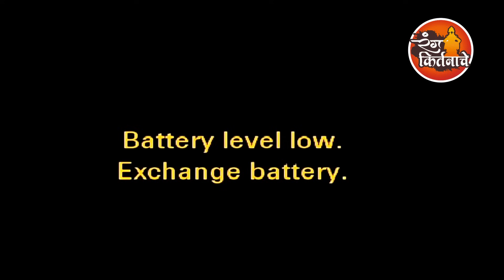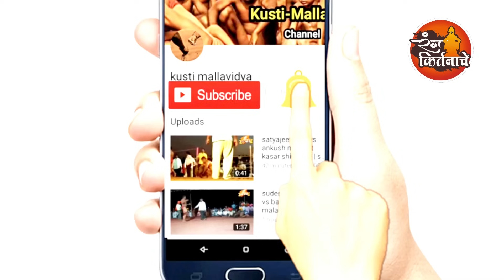०६/१०/२०२३ बेवडा स्पेशल खतरनाक कॉमेडी | इंदोरीकर महाराज कीर्तन | Indurikar Maharaj Comedy Kirtan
०६/१०/२०२३ बेवडा स्पेशल खतरनाक कॉमेडी | इंदोरीकर महाराज कीर्तन | Indurikar Maharaj Comedy Kirtan

इंदुरीकर महाराजानी  त्यांच्या कीर्तनातुन समाजप्रबोधन केले आणि सर्व पब्लिक ला खळखळून हसवले
ह.भ.प. निवृत्ती महाराज इंदुरीकर,
Don't Forget to SUBSCIRBE to our YouTube Channel
रंग किर्तनाचे - Rang Kirtanache
टिप...
आमचे कोणतेही व्हिडिओ परवानगी शिवाय डाऊनलोड करून वापरू नये.